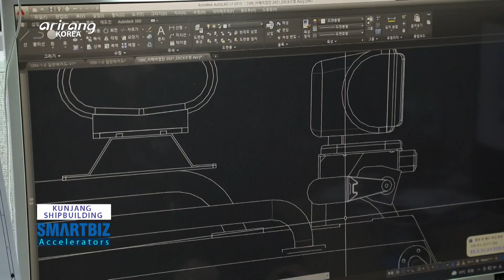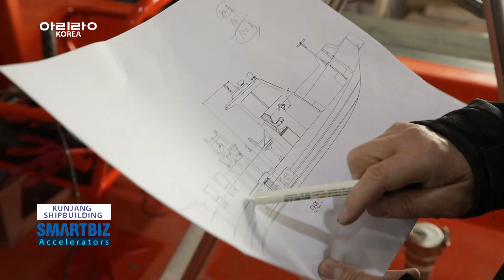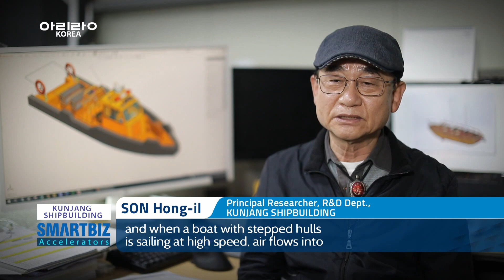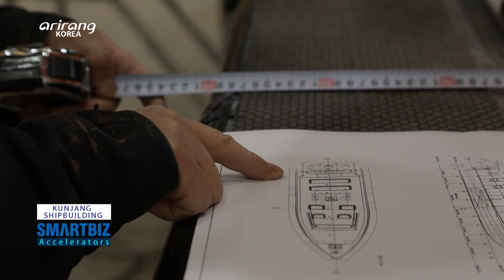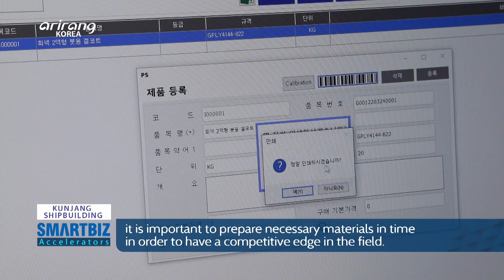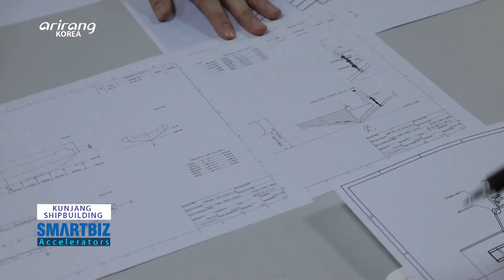[SmartBiz Accelerators] KUNJANG SHIPBUILDING, producing ships with advanced technologies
KUNJANG SHIPBUILDING (군장조선)

KUNJANG SHIPBUILDING produces ships with advanced technologies. It mainly produces ships for public organizations and special ships. The company has achieved recognition in the field by producing special ships for the Ministry of Oceans and Fisheries and navy ships.

By implementing the stepped hull technology, the ships can provide rapid initial floating and more convenient sailing. We explore KUNJANG SHIPBUILDING, which has led the domestic shipbuilding industry by developing improved skills and providing high-quality ships.

독보적인 기술력으로 선박을 제작하는, ‘군장조선’

뛰어난 선박 제조기술력으로 관공선 및 특수 선박을 제조하는 기업이다. 주력 제품은 해양수산부와 해군 특수부대에서 사용하는 고속단정 특수선박이다. 대표 기술인 ‘스텝헐 기술’을 사용하여, 초기 부상이 빠르고 운행이 편리해지게 하였다.

기존의 고속단정의 단점을 보완하여 탁월한 기술력과 우수한 품질로 국내 선박 산업을 선도하는 ‘군장조선’을 만나본다.